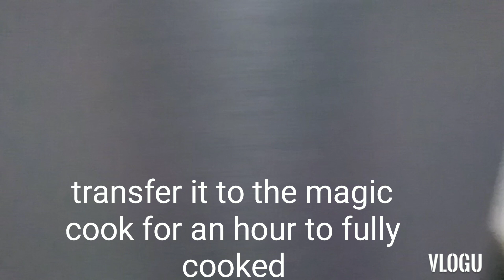HOW I COOKED RICE IN OUR HOUSEHOLD? | ZivRBLOVE